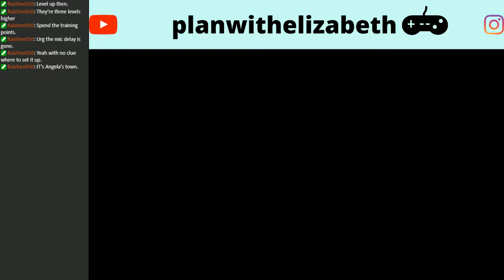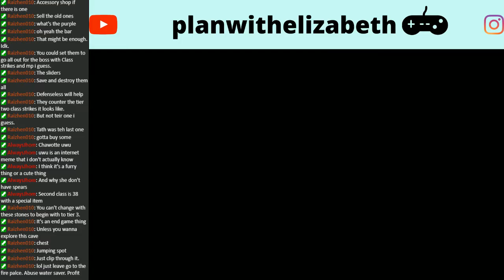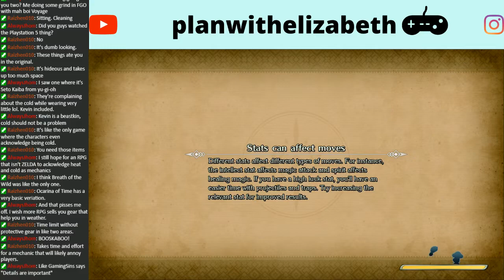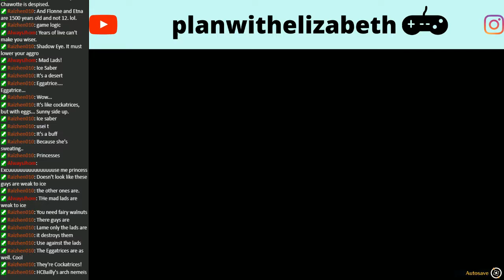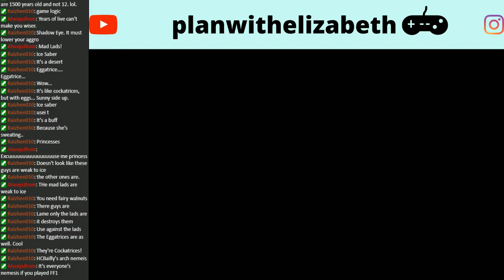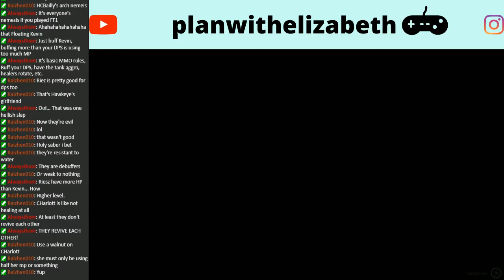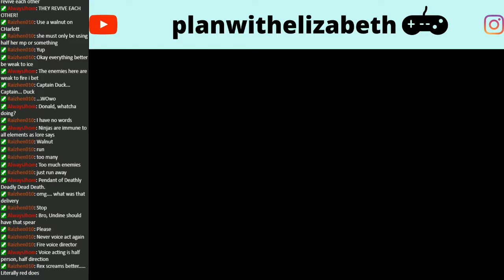Liz Streams Trials of Mana Remake Part 6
Liz streams Trials of Mana's remake.